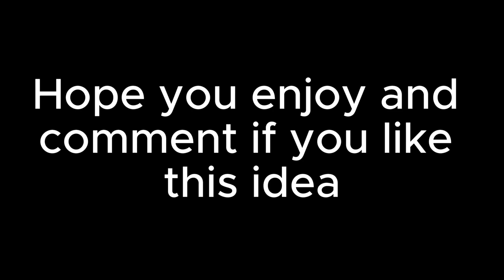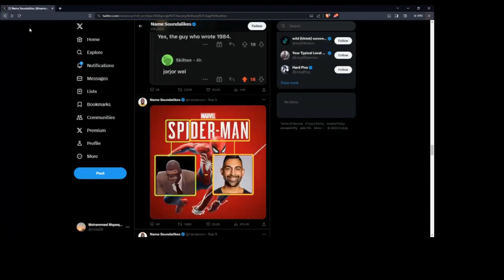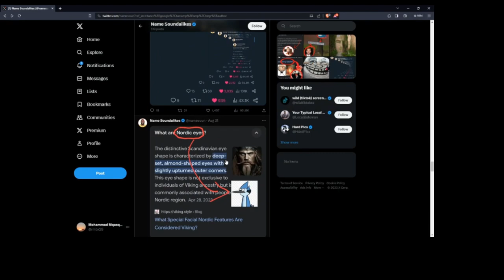File Dive 1